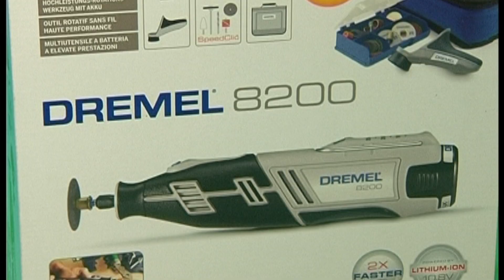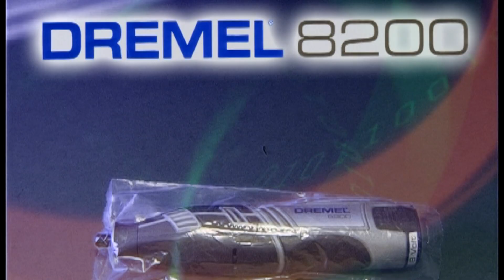Dremel 8200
der Dremel 8200 ist ein Akku-getriebenes Universalwerkzeug. Schneiden, Schleifen, Polieren, Bohren. Mit den unzähligen Zubehörteilen kann man netzunabhängig seine Werkstoffe bearbeiten.